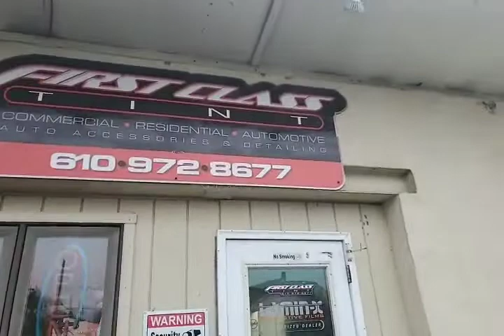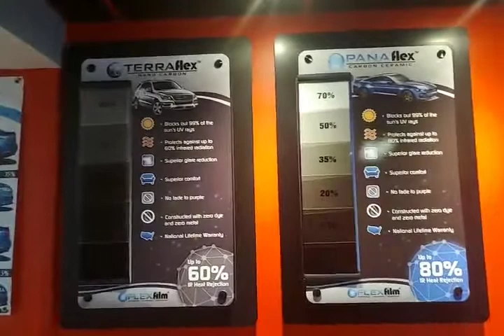First class Tint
Window Tinting